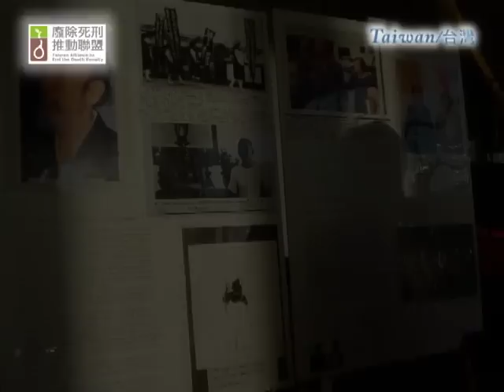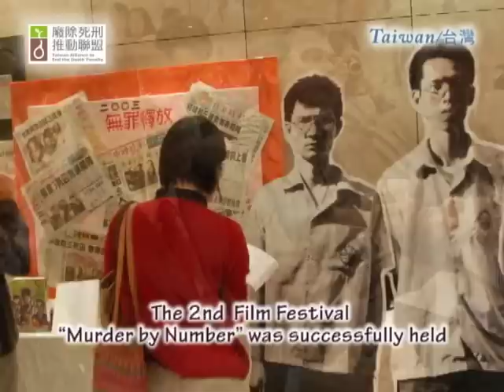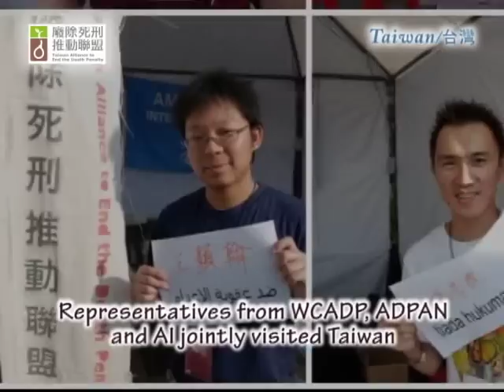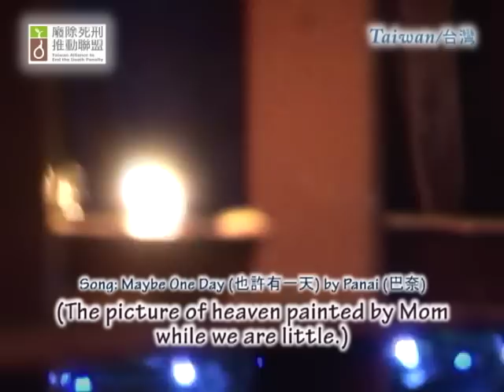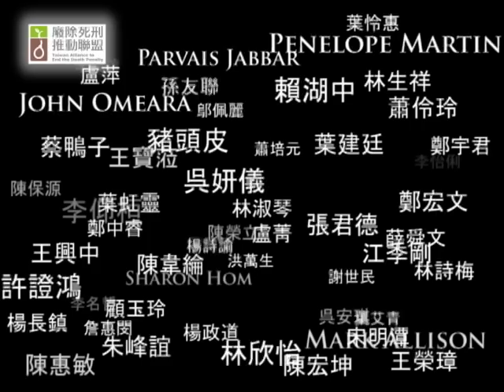TAEDP introduction 2009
We hope through this film you will know better about Taiwan Alliance to End the Death Penalty(TAEDP), our goals, missions and works.